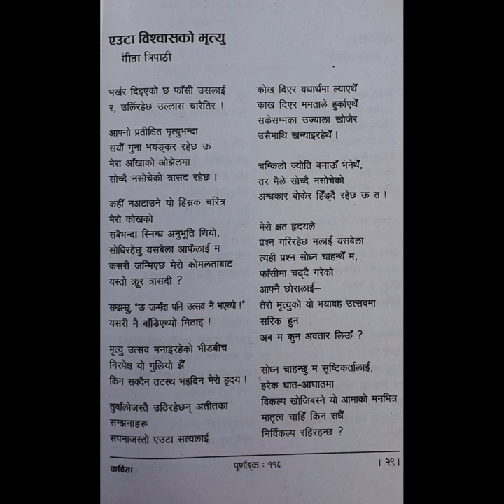February 15 : I have her words to motivate myself ! GEETA TRIPATHEE